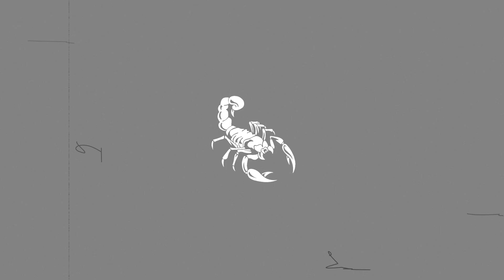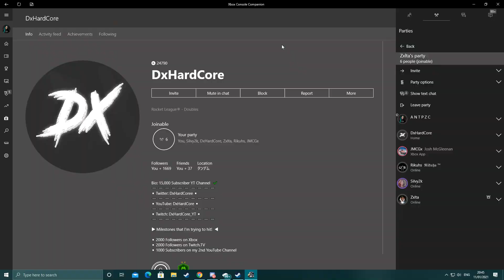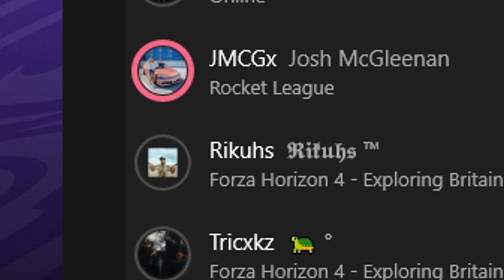Funny/Random Moments in Gaming Ep.22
▽ UCXT MERCH ▽

~UCXT~